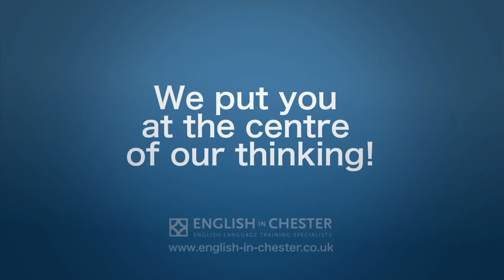English in Chester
There are many reasons to study with us.  Here are just a few of the important ones.